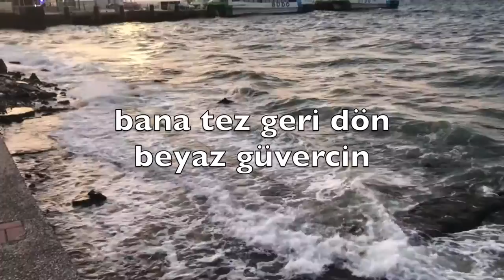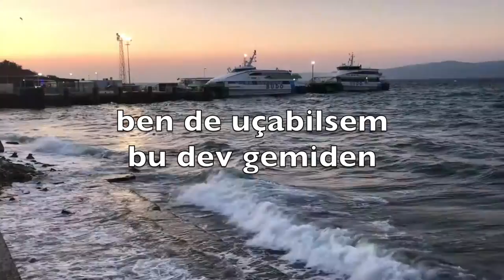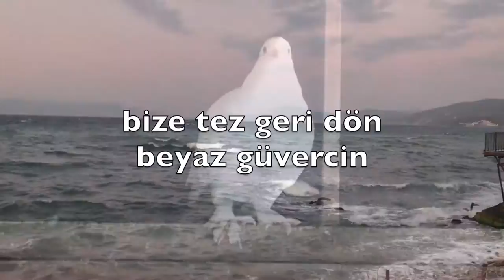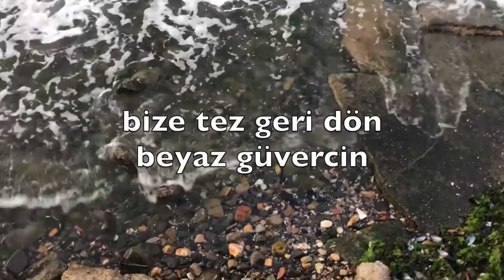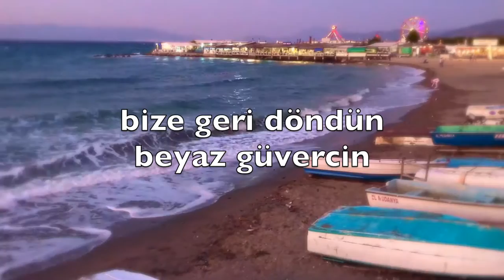"Beyaz Güvercin" (Cem Kervan) Söz Videosu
8. Eser: "Beyaz Güvercin"

Sözler:

Beyaz Güvercin

Beyaz güvercinim saldım dönmedin
Bana tez geri dön beyaz güvercin
Ben de uçabilsem bu dev gemiden

Önce bu gemiye bindik ailece
Sonra yağmur yağdı kırk gün kırk gece
Koca dünya tek biz kaldık sadece
Bize tez geri dön beyaz güvercin

Sular indi gördüm Ağrı Dağını
Getirdin yemyeşil zeytin dalını
Gösterir barışın olacağını
Bize geri döndün beyaz güvercin